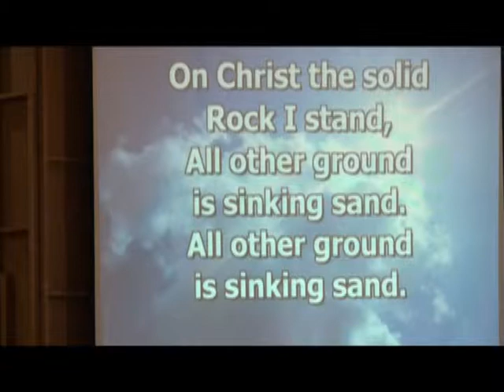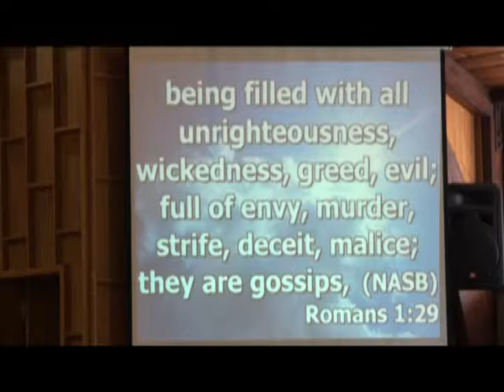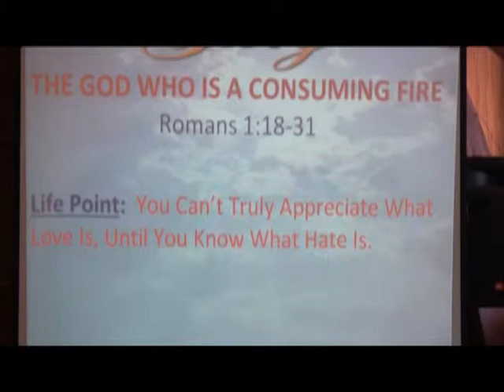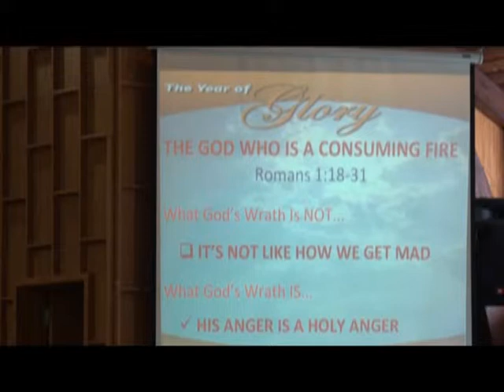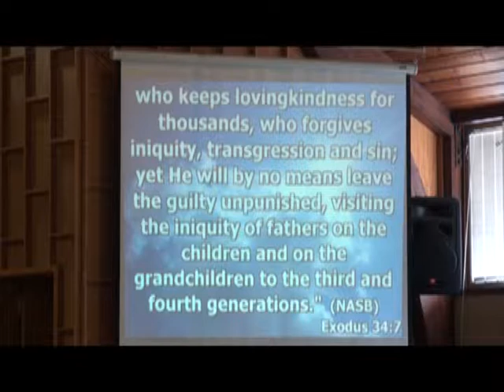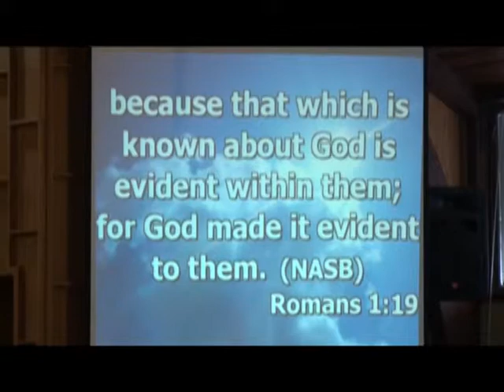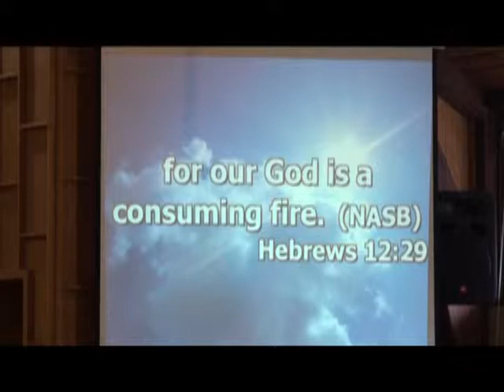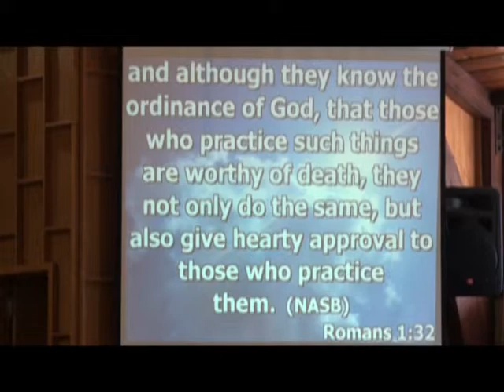the consuming fire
The wrath of God
you can not truly appreciate what love is until you know what hate it.